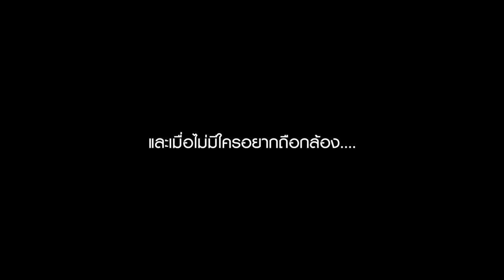[MAGNET LIFE] MN VLOG #3 Gun Tle Mark Four @ Central Rama 3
Central Rama 3 The New Look Happiness X3